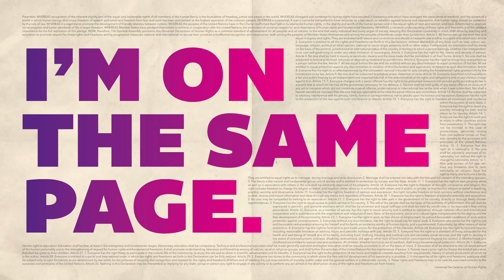"I'M ON THE SAME PAGE": Ina Hartwig über kulturelle Teilhabe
Ina Hartwig, Dezernentin für Kultur und Wissenschaft der Stadt Frankfurt am Main, erklärt, warum sie "ON THE SAME PAGE" mit dem Menschenrecht auf kulturelle Teilhabe ist. Mehr zu der Kampagne "ON THE SAME PAGE" anlässlich des 70-jährigen Jubiläums der Deklaration der Menschenrechte